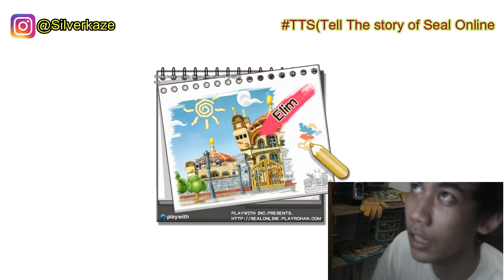Golden Chest Seal Online BOD Februari 2020 ZONK .... - TTS Eps 22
Follow Silverkaze or SchatzKaze on :
Instragram ► silverkaze